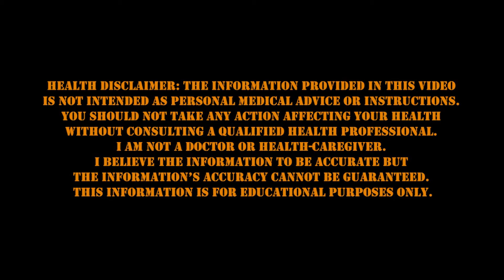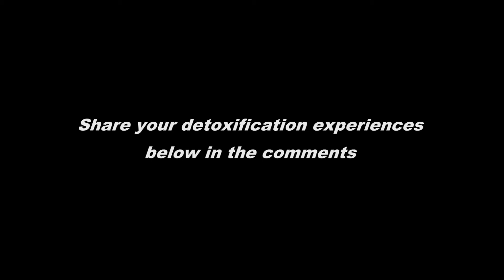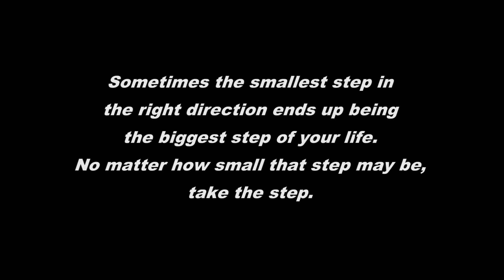What Is Emotional Detoxification?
You may be aware of the physical effects detoxification can have on your body, but what about on an emotional level? Have you ever experienced an emotional detox where you feel a significant change or shift in your mental or emotional state? Here I discuss a few possible scenarios that could be experienced.